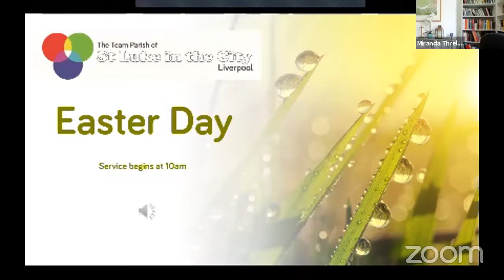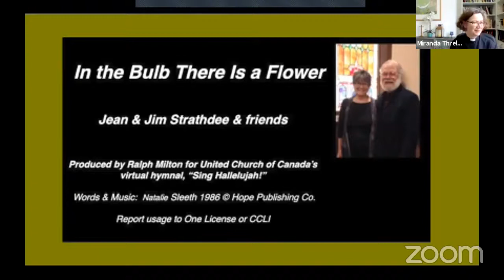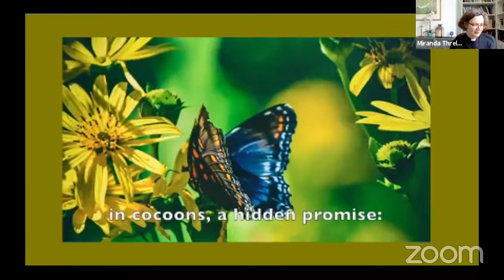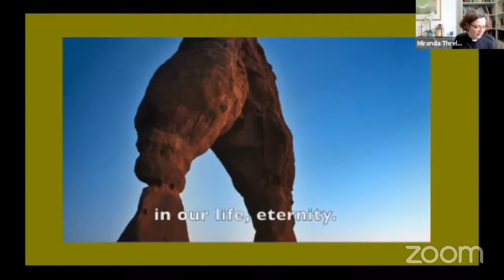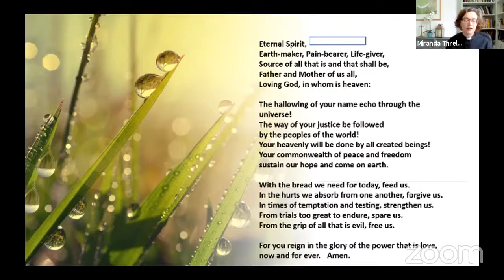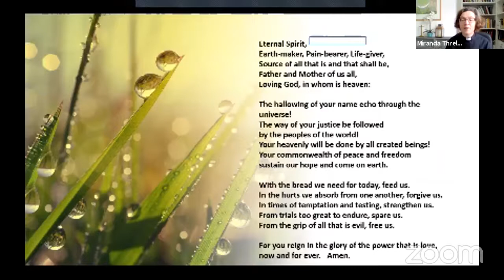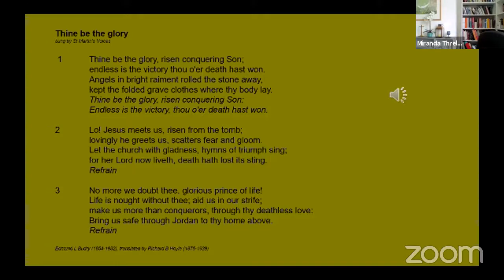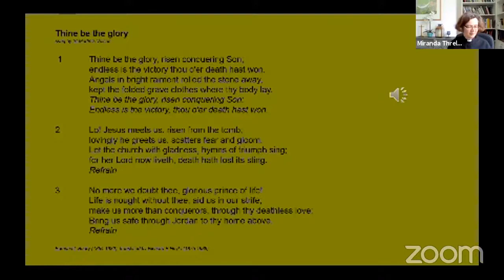Holy Communion on Easter Sunday 4th April 2021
Our Team Rector Miranda Threlfall-Holmes leads us in Holy Communion on Easter Sunday, 4th April 2021, featuring readings from Yve Taylor and prayers led by Rose Green. The readings are Acts 10.34-43 and John 20:1-18.